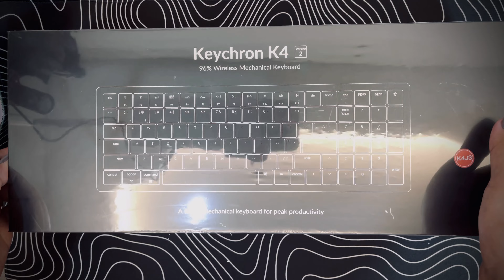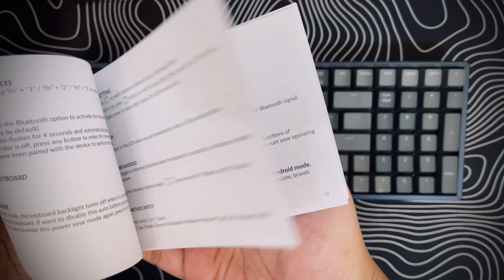Keychron K4 V2 Aluminum ASMR Unboxing + Modifications | Productivity Board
Stock Configuration:
Gateron brown switches
No plate foam
No PE foam
No case foam
Stock stabs

Mods done:

Pe foam mod
Added plate foam
3 layers tape mod
Polyfill
Modified and tuned stabs (bandaid mod)(lubed with krytox 205g0 and xht bdz on wires)
Gateron Oil Kings switches

For future builds, switches, and other keyboard peripherals, take advantage of this checkout link for a discount:

00:00 - 02:33 - ASMR Unboxing
02:33 - 03:46 - Modifications